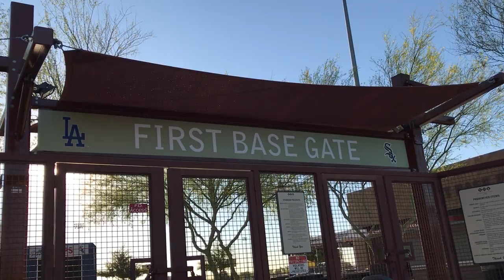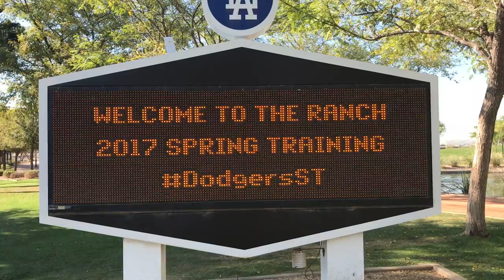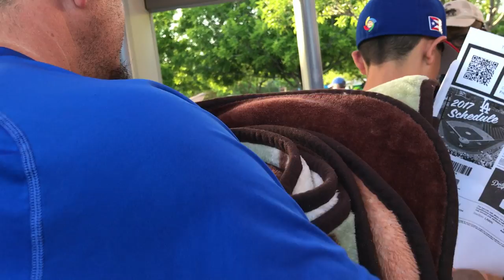Arizona Spring Training w/ Dan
Hey people of the internet this is Dan. I just put together a video of this past weekend when I went to spring training with my family hope you like it :) - Dan